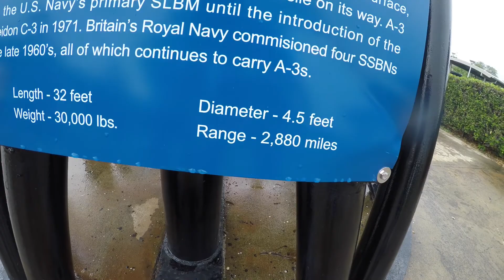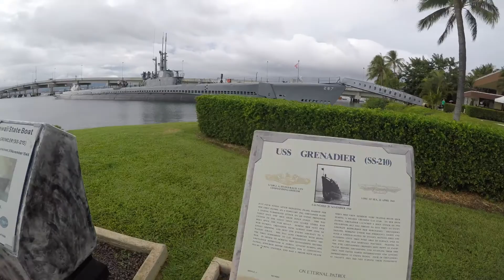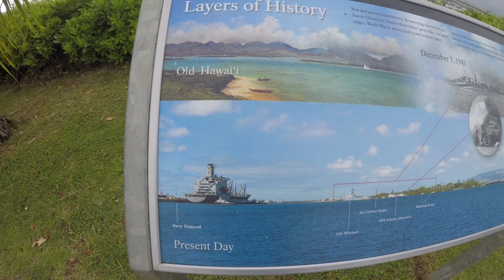Pearl Harbor 2017 Hawaii Vlog HD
Pearl Harbor is a lagoon harbor on the island of Oahu, Hawaii, west of Honolulu. Much of the harbor and surrounding lands is a United States Navy deep-water naval base. It is also the headquarters of the United States Pacific Fleet. The U.S. government first obtained exclusive use of the inlet and the right to maintain a repair and coaling station for ships here in 1887.[1] The attack on Pearl Harbor by the Empire of Japan on December 7, 1941, was the immediate cause of the United States' entry into World War II.